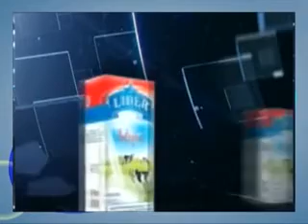Vigilância Sanitária afirma que não encontrou leite adulterado em C. Mourão; fiscalização continua